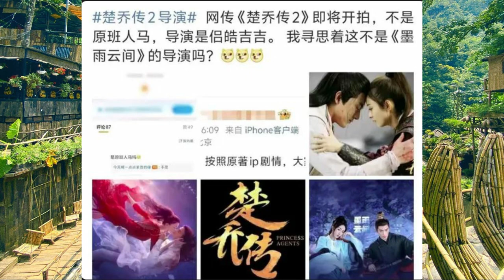[Traveling with the Phoenix] Lin Gengxin showed the audience how outrageous it is to fake eating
If you can't act, don't act awkwardly! In "Traveling with the Phoenix", Lin Gengxin showed the audience how outrageous it is to fake eating